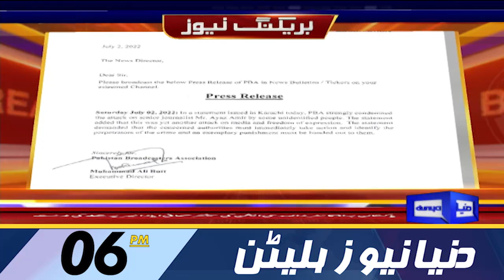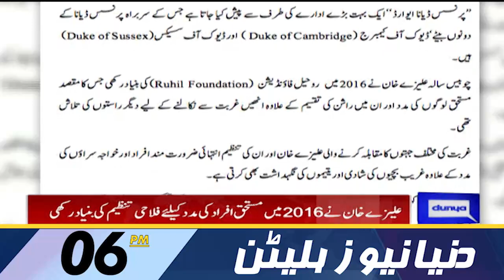Dunya News 6PM Bulletin | 02 July 2022 | By-Election | Maryam Nawaz Will Hold Campaign For PMLN